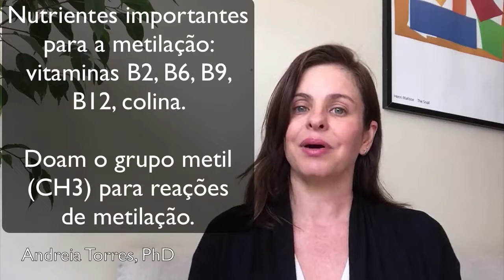alimentação saudável na gravidez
Qual a importância da alimentação saudável na gravidez?

A alimentação saudável na gravidez  exerce papel determinante sobre os desfechos relacionados à mãe e bebê. Contribui para prevenção de uma série de ocorrências que afetam o feto, assegura reservas biológicas necessárias ao parto e pós-parto, garante nutrientes para o período da lactação e favorece o ganho de peso adequado de acordo com o estado nutricional na gestação.

 Ressalta-se que a inadequação Observando que o ganho de peso durante a gestação tem sido apontada como fator de risco tanto para a mãe quanto para a criança, contribuindo para a elevação  de uma série de problemas.

Bora lá conhecer Alimentação Saudável na Gravidez

Assista ao vídeo, curta e compartilhe "Alimentação Saudável na Gravidez"

hastags